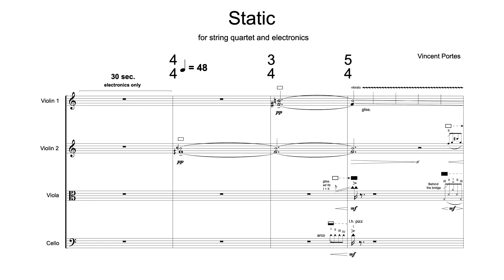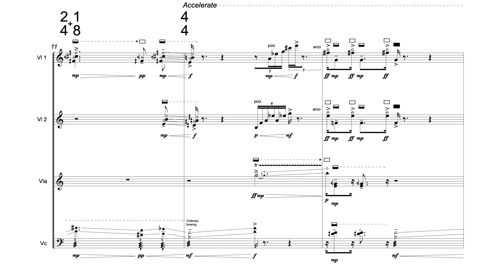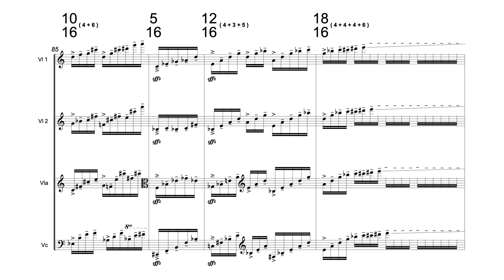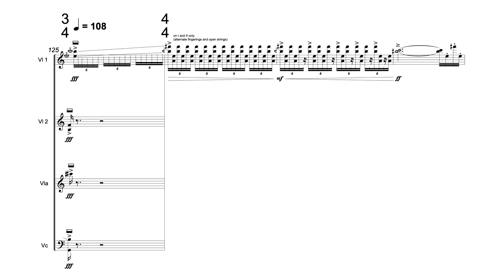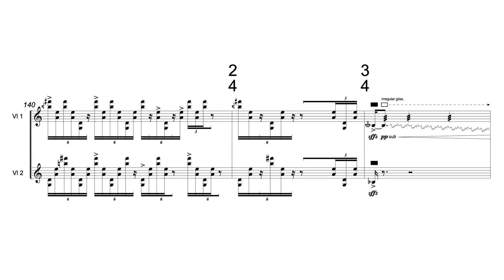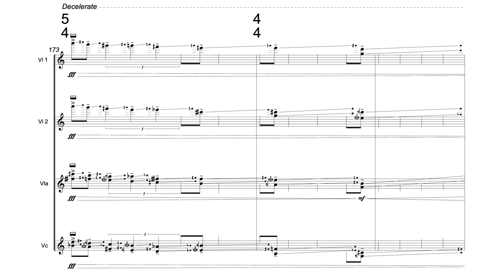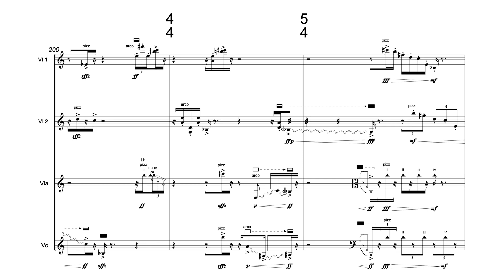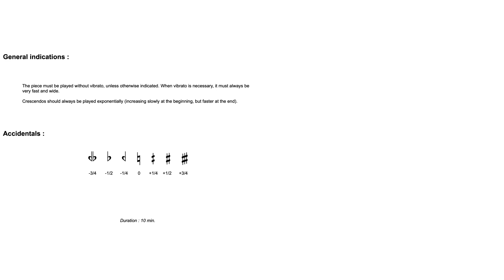Vincent Portes — Static [w/ score]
performed by Eco Ensemble: Hrabba Atladottir (violin), Dan Flanagan (violin), Ellen Ruth Rose (viola) and Leighton Fong (cello)
Static (for string quartet and electronics) by Vincent Portes (2021)

Premiered the 08/12/2021 at UC Berkeley, USA.
Recorded at CNMAT by Jeremy Wagner.

uploaded with Vincent Portes from Composer on behalf of Eco Ensemble

00:00 Static
09:51 Performance Notes

follow us for new videos and news!